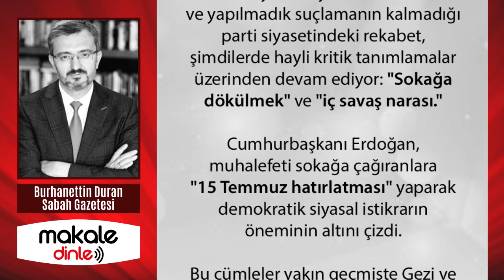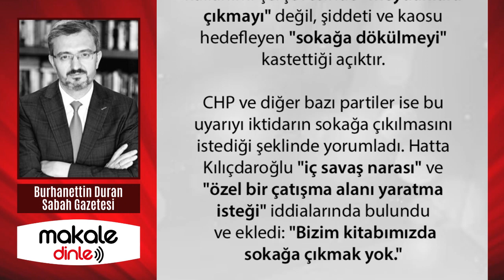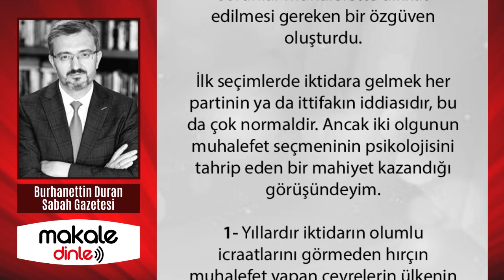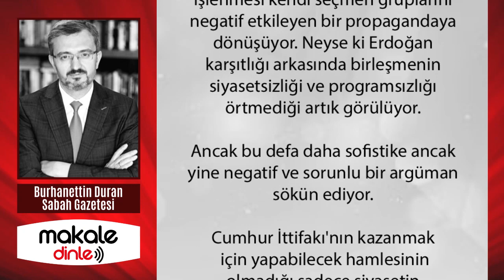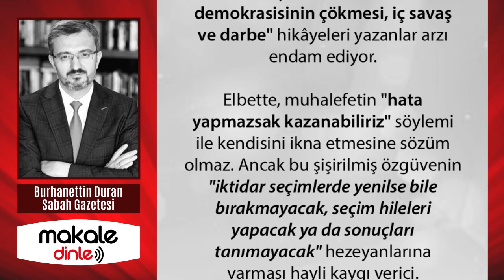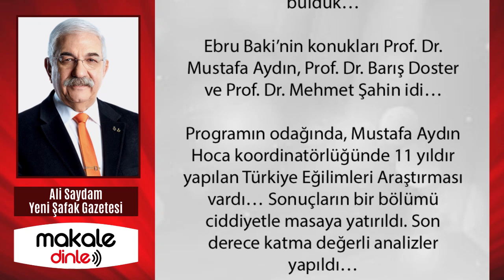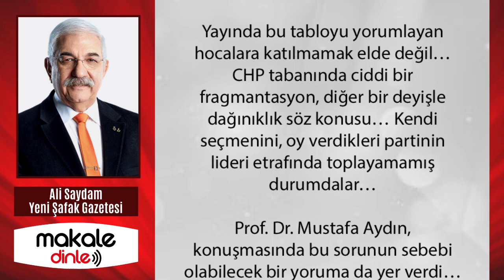BAY KEMAL SON KOZUNU OYNAYACAK! ORTALIK FENA KARIŞACAK!.. BURHANETTİN DURAN - MAKALE DİNLE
GEMİLERİ YAKAN KEMAL'İN HALİ KAYGI VERİCİ! RESMEN ATEŞLE OYNUYOR!.. BURHANETTİN DURAN - MAKALE DİNLE

Kendi seçmenini şimdiden kutuplaşmanın en kaçınılamaz uçurumuna sürüklüyor. Bu çaba 2023 seçimlerini de kazanamama korkusunun açık emaresi. Seçim düzlüğü yeni başlıyor, Erdoğan sahnede ve 2022'de siyasi gündemi belirlemede üstünlüğünü gösterecek...